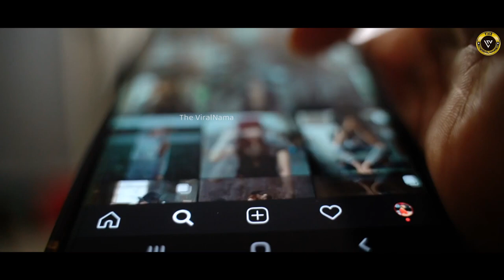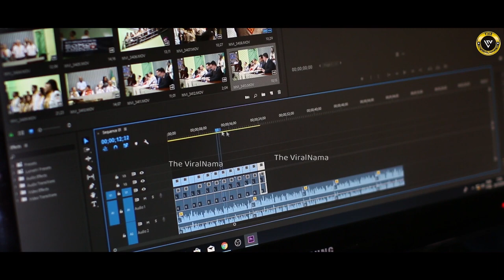जिसने भी देखा, हक्का-बक्का रह गया | Natural Phenomena Part-4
दोस्तों, इस धरती पर अजीबोग़रीब चीजों और रहस्यों की भी कमी नहीं है। इस धरती पर कुछ ऐसे पेड़-पौधे, नदियाँ, पहाड़ मौजूद हैं, जिन्हें देखकर आपकी आंखें फटी की फटी ही रह जाएंगी। तो हो जाइये तैयार, क्योंकि द वायरलनामा के नेचुरल फिनोमिना के पार्ट-4 के इस वीडियो में हम आपके लिए लाये हैं कुछ ऐसी अनोखी चीजें जिन्हें देखकर आप कह देंगे- “ओह माय गॉड..हाउ वंडर !” तो चलिए शुरु करते है- आज का वीडियो.